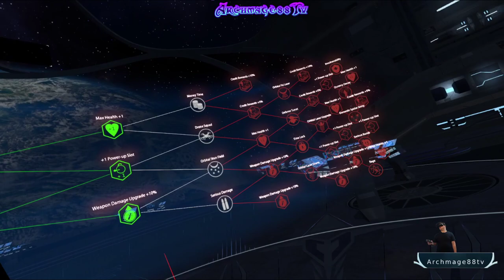Serious sam VR